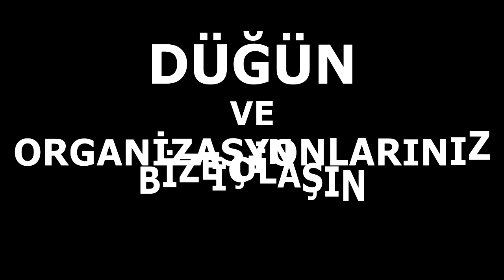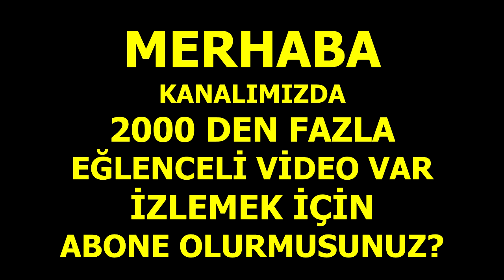KIVRAK ÇİFTETELLİ 2020